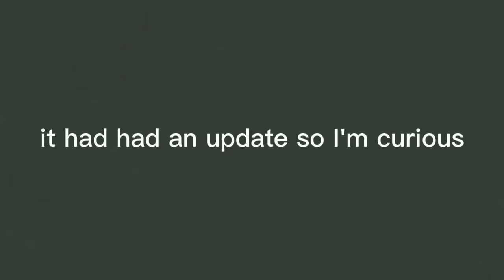SSO Christmas 2021/2022 episode 2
SSO Christmas 2021/2022 episode 1
This episode is about the Christmas village.
Next episode is comming soon.
SSO Christmas is there intil the update of January 12, 2022.
By the way, my English is a little bad. Sorry for that. English is not my native language.